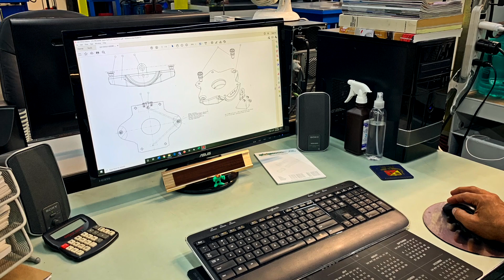Hydraulic Controls A.R.S.C Transformation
America's first ground-up BOSCH REXROTH Authorized Repair Service Center. Location, Walnut CA.
Our new state of the art test stand we call T-REX is ready to serve you.